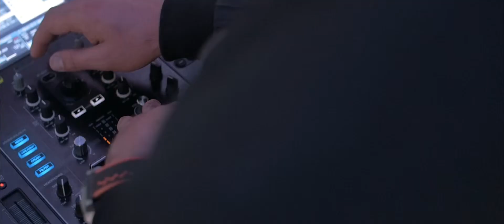Inauguración Gijón Cars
Hace un par de semanas, nos encargamos de cubrir la inauguración del nuevo concesionario de ocasión de alta gama Gijón Cars, y aquí os dejamos el vídeo resumen del evento 🎥🔝.

Muchas gracias a Gijón Cars por confiarnos un evento tan importante como su inauguración, ¡mucha suerte en vuestra andadura!